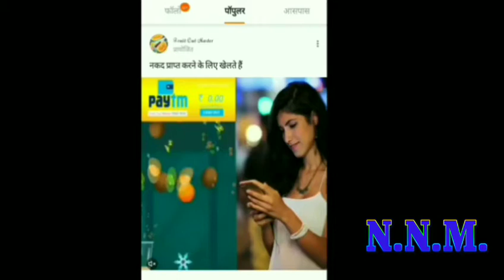WO LADKI YAAD AATI HAI।BHOJPURI SHOW।AKASH MISHRA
WELCOME TO YOU ON MY OFFICIAL YOU TUBE CHANNEL

वो लड़की याद आती है।BHOJPURI SHOW।AKASH MISHRA